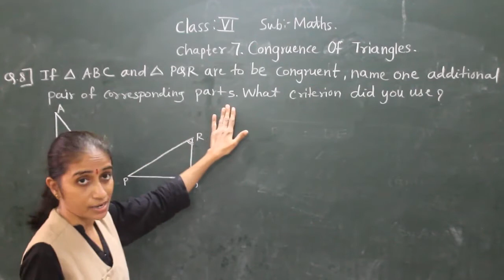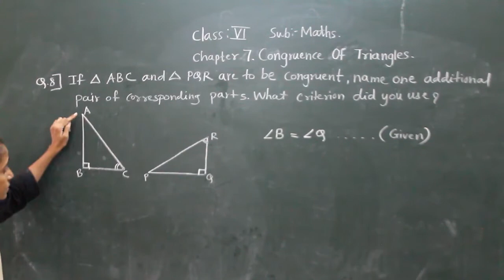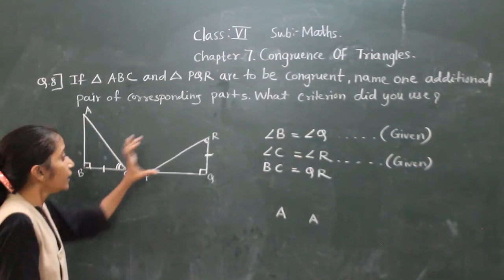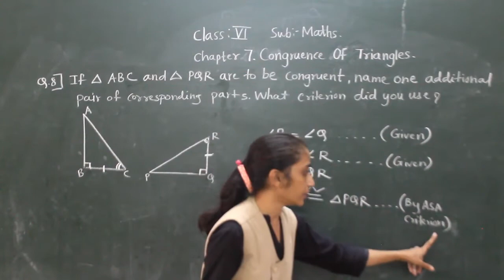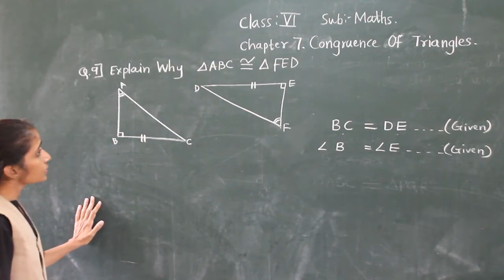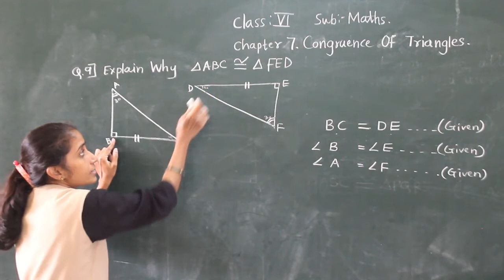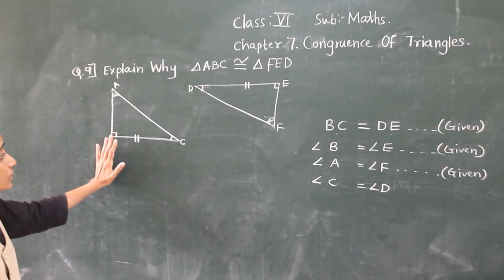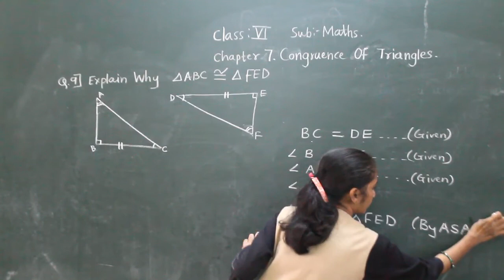CLASS - VII- MATHS CONGRUENCE OF TRIANGLES EX.7.2